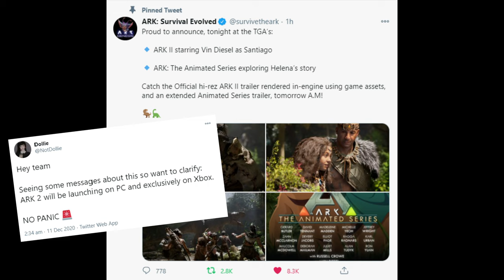ARK 2 Announcement Trailer - Game Awards 2020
ARK 2 Officially announced at the 2020 Game Awards.
This the Official Trailer for Ark 2, four and a half minutes of lush tropical jungle, beautiful character design and the introduction of what appears to be aggressive NPC warriors.
And of course, a massive people chomping Trex.
Vin Diesel lends his image to the game portraying Santiago.
There is some speculation as to whether Ark 2 will be an action RPG or another full-blown sandbox MMO.
We will have to wait for more info but for the time being, I am going to go with Sandbox MMO.
Why? because they would be crazy not to, with the introduction of Unreal Engine 5, RTX and next-Gen computing Wildcard have the opportunity to fully realise the ambitions of the original game.